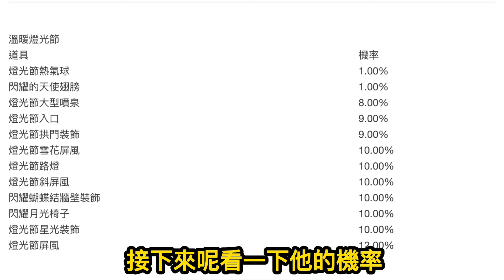【天天玩樂園】溫暖燈光節抽獎實測，單抽好還是10抽好？ 熱氣球差在哪裡？傢俱大小到底多大呢？